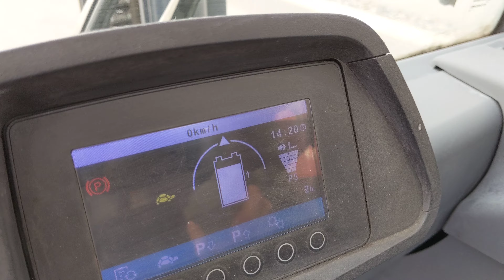39134 - JUNGHEINRICH EFG 545 k